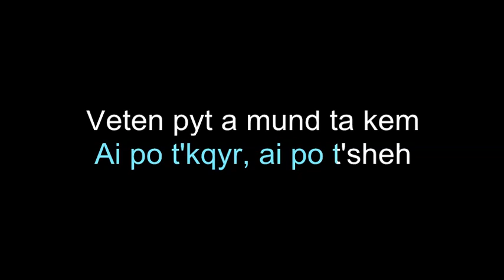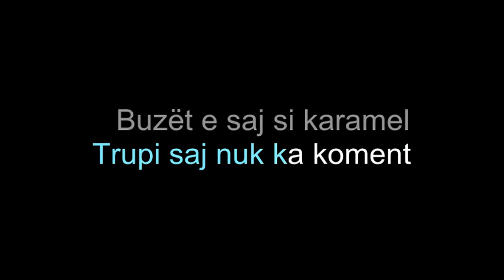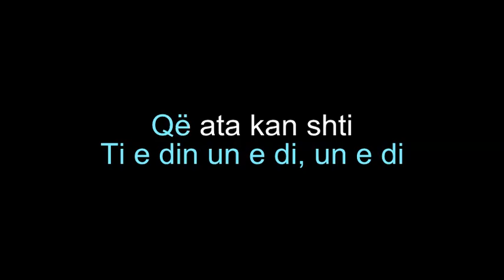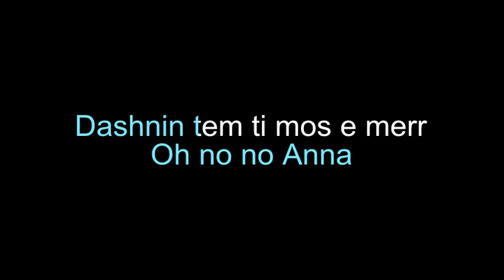Nora Ft. Gjiko - Anna (Karaoke Version)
Karaoke sing along of “Anna” by Nora Ft. Gjiko from Motiv Karaoke.

► Give credits to Motiv Karaoke channel on your video description

About Motiv Karaoke: Welcome to the official Motiv Karaoke YouTube channel! On this channel, you’ll find a variety of karaoke and sing along videos with lyrics, including pop rock, R&B, hip hop, piano, acoustic, and electropop genres from different singers. If you like music, singing along, learning song lyrics, or karaoke, sing along to them in style with Motiv Karaoke.